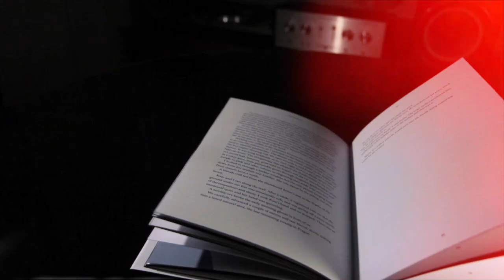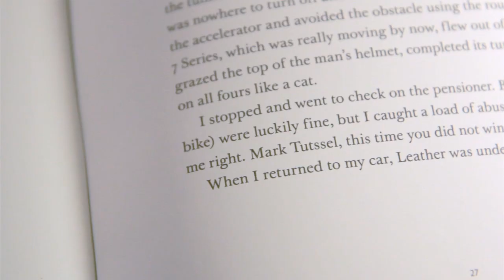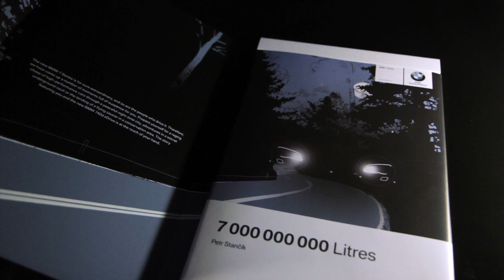BMW 7 - case study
Nové BMW 7. To je spojení dynamiky, efektivity a luxusu, zároveň vlajková loď BMW. „Radost z jízdy" je nejen slogan značky, ale i téma propojující komunikaci BMW.
Vytvořili jsme zcela výjimečnou kampaň - pro výjimečnou cílovou skupinu, jejímž základem byla maximální personalizace.
V prvním kroku dostali zástupci cílové skupiny video, jež je vtáhlo do děje příběhu a v němž se objevuje balíček umístěný v zavazadlovém prostoru prezentovaného vozu se jménem příjemce. V další fázi pak obdrželi zásilku - originální knihu, jejímž hlavním hrdinou je BMW 7 a personalizovaný příjemce. Vedle napínavého děje příběh poutavě představuje  vymoženosti BMW 7.
Autorem knihy je spisovatel Petr Stančík a ilustracemi ji vyprovodil známý rapper Vladimír 518.